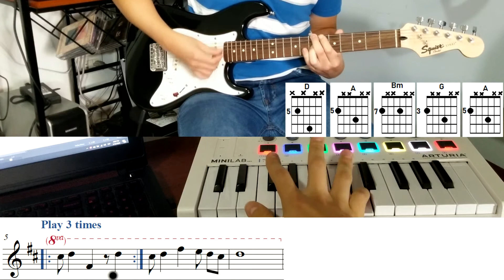Mañana - Ayawaska (cover y tutorial de guitarra con tabs)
Guitarras:
Squier stratocaster mini
Gretsch electromatic double jet

Teclado:
Arturtia minilab mkII